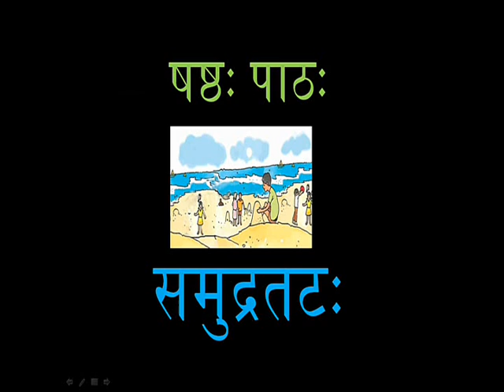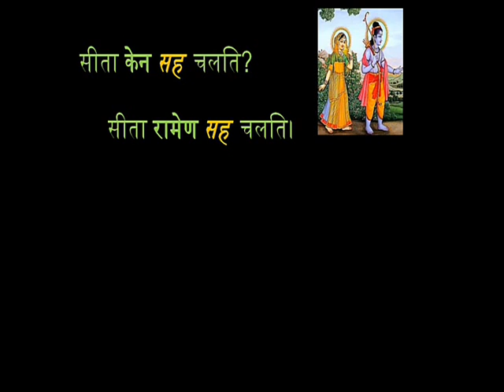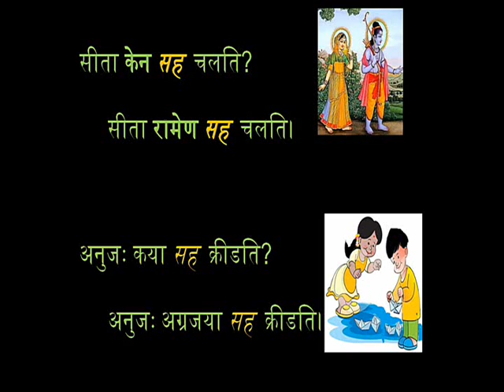6.1 (Part D) तृतीया विभक्तिः कुत्र उपयुज्यते? (नियमाः)